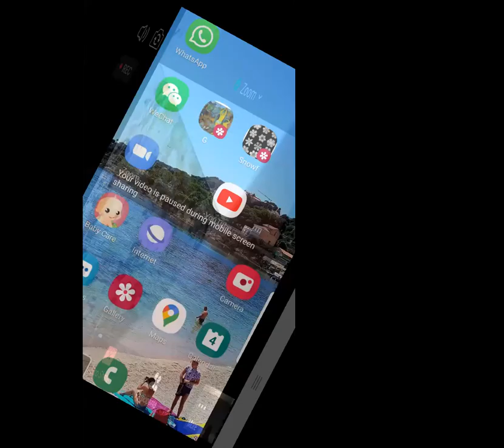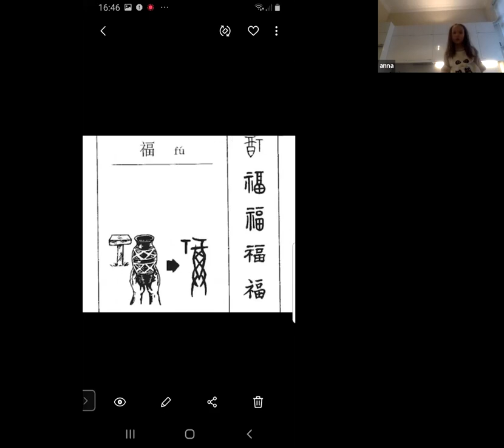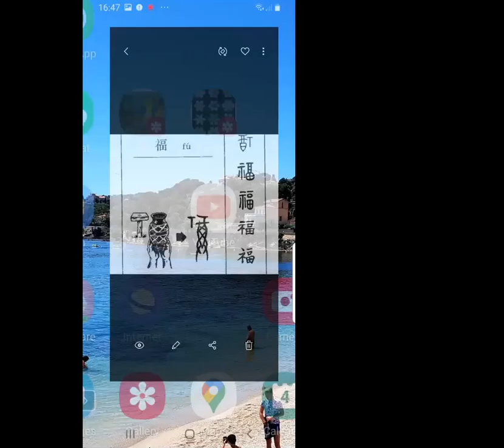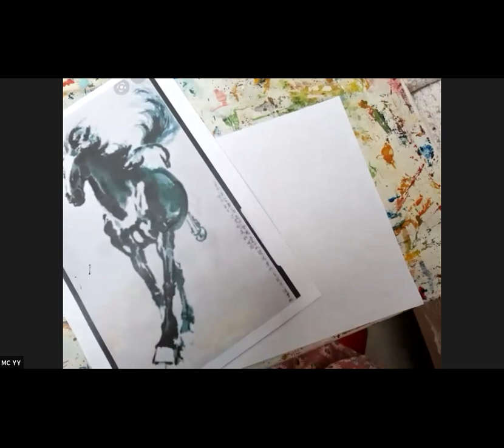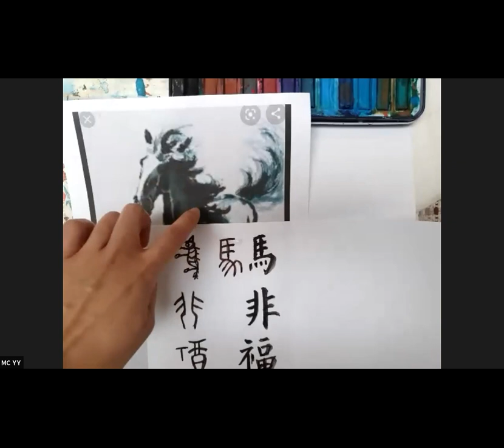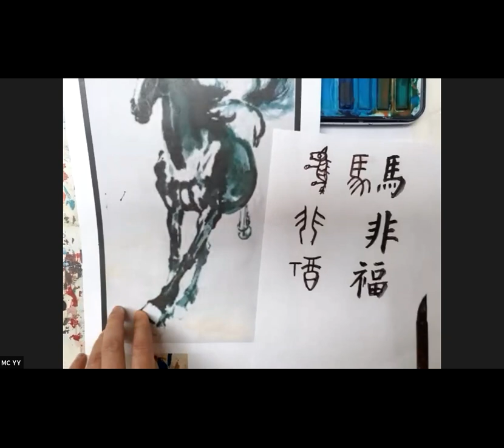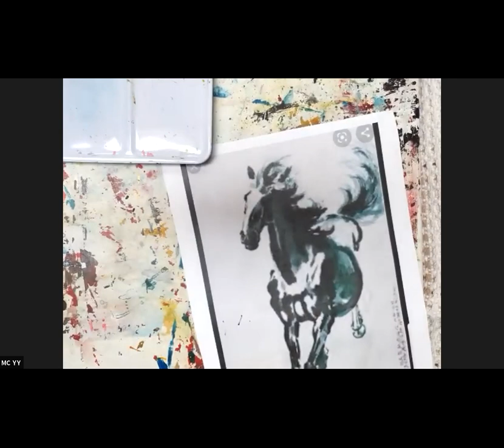04.03.21塞翁失马 Mr Sai lost his horse Blessing in disguise 非福马 learn Xu Beihong's horse 徐悲鸿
As the last mini theatre session before lockdown finish, we wanted to teach the kids how to think things different when they appear to be bad and vice versa, from a very famous Chinese story about Mr Sai who lost his horse.

We did the puppet show before we learnt some Chinese characters, then we tried to make a study of the most famous horse painter Xu Beihong 徐悲鸿, chairman of academy of fine art in China in 1950.

Then we let the children paint what they think is a bad thing that turn out to be a good thing in the end. For me, it is thanks to the horrid Covid that I started the journey to exploring arts with my little one, my friends, and my parents. It was not too bad after all.